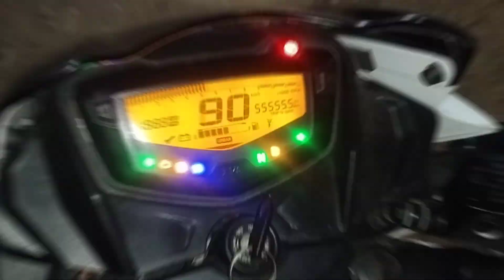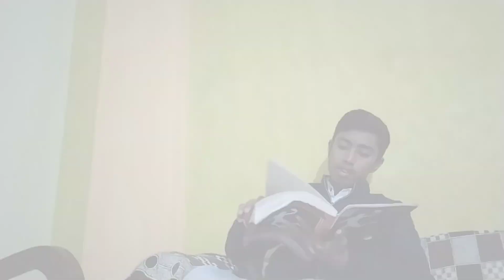Moto Vlogging Start Karu ? 🏍️☺️ *clickbait*